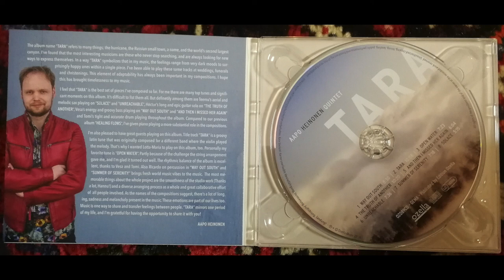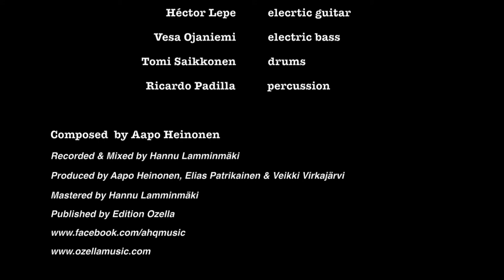Aapo Heinonen Quintet | Way Out South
AAPO HEINONEN QUINTET:

AAPO HEINONEN – PIANO, COMPOSITIONS
TEEMU TAKANEN – SAXOPHONES
HECTOR LEPE – ELECTRIC GUITAR
VESA OJANIEMI – ELECTRIC BASS
TOMI SAIKKONEN – DRUMS
RICARDO PADILLA – PERCUSSION

From album "Tara" Ozella Music 2018